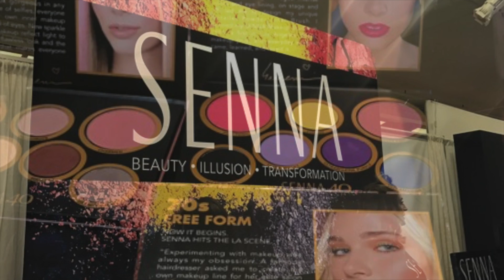Meet Pepper B Make Up Show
The Writers at Meetpepperb.com Take over the Make-up Show Nyc